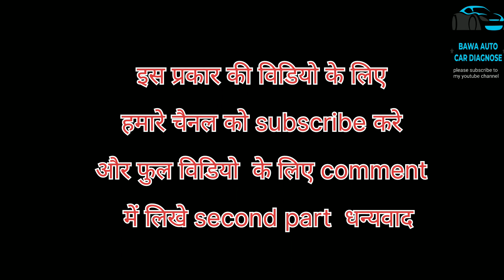maruti suzuki celerio engine overhaul|रनिंग कंडीशन में हुवा आयल फ़िल्टर लीक|ब्लॉक भी फूटा